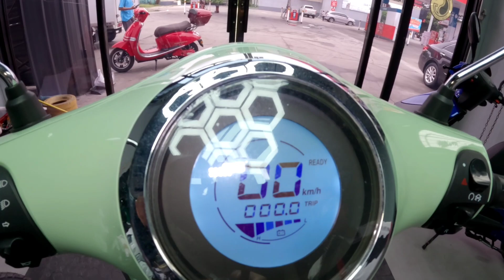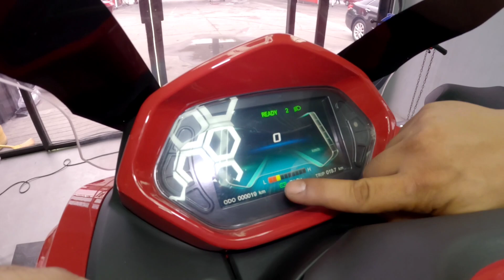GRANSPORTIVO GST 5000 | E-BIKE NA PANG TOURING ANG DATING | GRANSPORTIVO CARMONA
Hello mga ka Chillax. Eto na po ang part 2 ng ating vlog sa Gransportivo Carmona. Ang maganda sa shop nila. Lahat ng e bikes ir e motorcycles ay naka lithium batteries at ang layo ng range na kayang abutin.
If you do like our video pls give our video a thumbs up & do subscribe to our Youtube Channel & turn on the notification bell to be updated on our latest vlogs. Thank you for the support. Enjoy watching & God bless.
If you wish to help financially sa mga less fortunate pandagdag sa bdget. Eto po ang aking Gcash number 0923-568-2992

GRANSPORTIVO
LOCATION:
CALTEX STATION
GOVERNOR'S DRIVE
BRGY CABILANG BAYBAY
CARMONA CAVITE